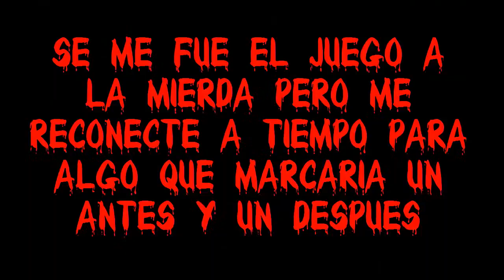Pasandolas putas en Slendertubbies con JavyX1994YT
No hay mucho mas que decir acerca de este video jeje